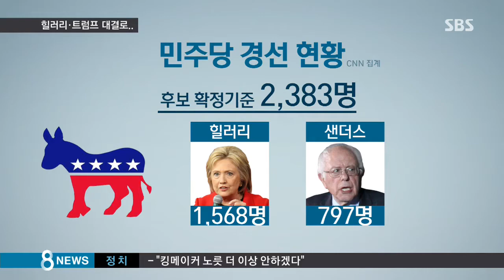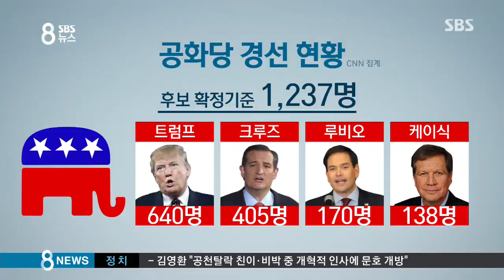'힐러리-트럼프 대결'로 굳어지는 미국 대선/SBS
※ 여기 앵커멘트만 복사해주세요 / 앵커멘트 없는 기사는 한두줄만 ※